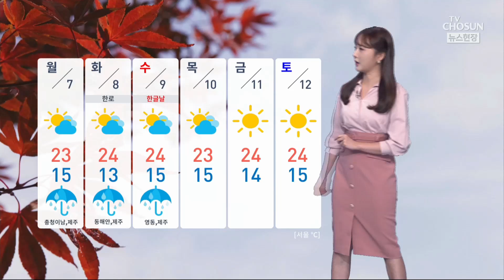[날씨] 전국 대체로 쌀쌀하고 먹구름…남부·제주 비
오늘은 하늘빛이 흐립니다.

서해상에서 비구름이 다가오면서 현재 서해안과 남해안에 비가 내리고 있는데요. 앞으로 제주에 최대 40mm, 남부지방에 5~20mm의 비가 예상되고요. 충청 남부에 5mm미만의 비가 조금 내리겠습니다.

중부 내륙으로도 빗방울이 떨어질 수 있겠습니다.

오늘은 구름이 볕을 가리면서 기온이 낮겠는데요. 서울과 대전21도 대구와 울산 23도로 어제보다 기온이 1~4도 정도 떨어지겠습니다.

영남 해안과 제주 해안을 중심으로는 너울성 파도가 밀려오겠습니다.

화요일에는 동해안과 제주에, 수요일에는 강원 영동과 제주에 비가 내리겠습니다. 날씨 이나엘입니다.

📡 월~금 06:50 강스라이팅 (유튜브)
📡 월~금 07:30 뉴스퍼레이드
📡 월        08:40 네트워크 매거진
📡 월~금 09:00 신통방통
📡 월~금 10:20 강펀치 (유튜브)
📡 월~금 13:00 보도본부 핫라인
📡 월~금 14:30 사건파일 24
📡 월~금 17:20 시사쇼 정치다
📡 월~금 21:00 뉴스9
📡 월~목 21:50 윤정호의 뉴스 더 (유튜브)
📡 토~일 14:00 뉴스현장
📡 토~일 19:00 뉴스7